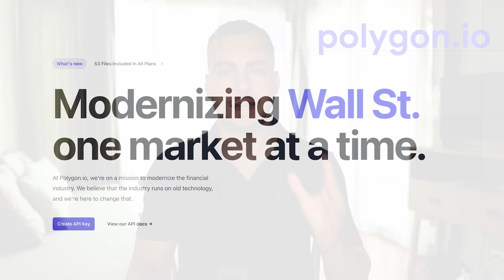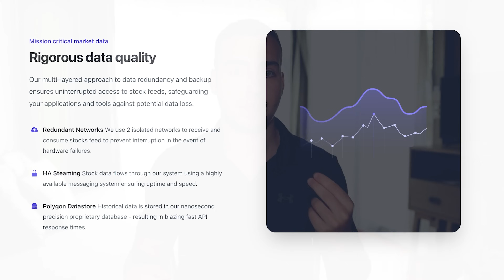How To Practice Programming So You Actually Get Good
It's great to follow along with courses or tutorials online but a lot of people get stuck in "tutorial hell" because they don't know what to effectively practice. In the video, I'm going to tell you how to practice programming so you actually get good by giving you a detailed guide on exactly what you need to focus on and the resources you can use to improve your programming skills quickly.

⏳ Timestamps ⏳
00:00 | Overview
00:28 | Your Goals
01:30 | Syntax
04:29 | A Great Tool
06:06 | Pattern Recognition
08:09 | Advanced Tools
12:00 | Problem Solving